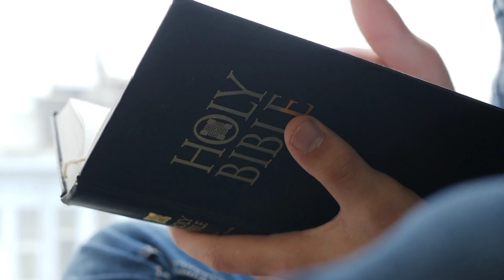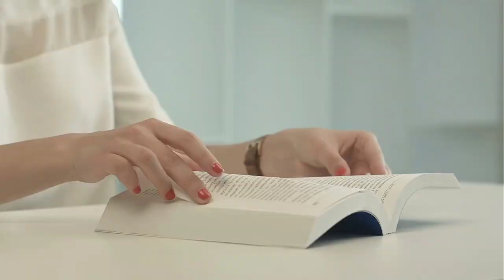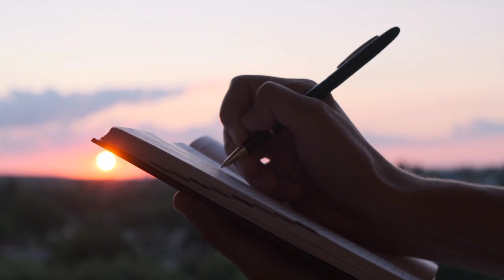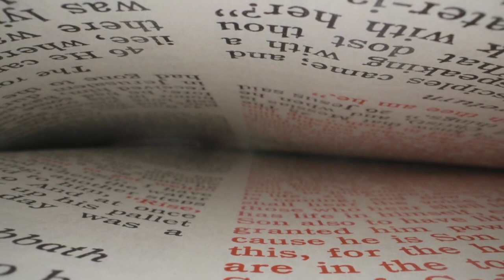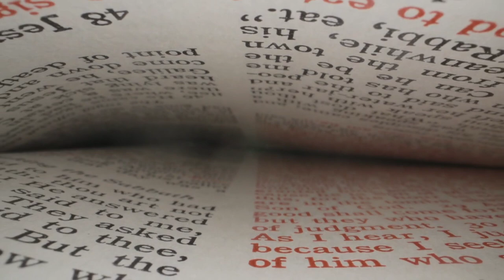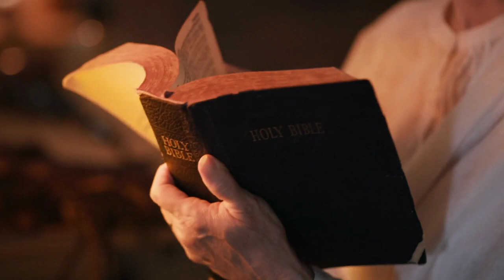How The Seed Of Satan Entered The Earth || An Explanation Of The Sons Of God In Genesis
→Video original and produced exclusively by Believers Zone TV

Joshua Selman Nimmak, also known as Apostle Joshua Selman is a Nigerian Gospel minister, instrumentalist, Chemical Engineer, conference speaker, and televangelist. He is the founder and Senior Pastor of the Eternity Network International.

☑ Credit: Koinonia Global
⏩ This video is only for the refreshing and edification of the body of Christ.

Note: If you want us to REMOVE ❌ any video from this Channel, please send us your REQUEST✅.
There's no need to strike down the video.

We create videos that will change your life using the materials of some of your favourite ministers of the gospel by the inspiration of the Holy Spirit.

Our purpose in creating these videos is to make quality educational & inspirational videos for our viewers.

Our work is original and drastically rearranged with distinct editing to bring the best from the message. Creative effects are added to highlight certain areas in the message. When there are two or more speakers it is done in a conversational manner meaning they complete each other sentences while dwelling on a topic, intermittent sampling is also applied.

If building your faith as written in the book of Jude 1:20 and getting inspired by the holy spirit is your uttermost priority, kindly subscribe to this channel and turn on your notification bell 🔔 to be notified whenever we upload new videos.
God bless you and stay blessed.

Official Koinonia Lines:
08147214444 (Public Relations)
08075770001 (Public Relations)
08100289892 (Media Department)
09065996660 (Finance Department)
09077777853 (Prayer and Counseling